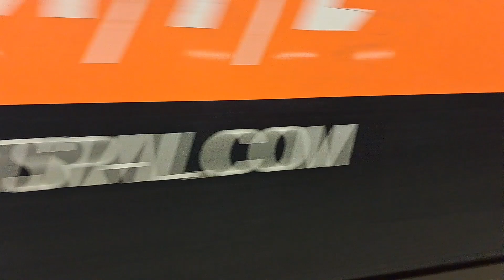E494.254 MISRail (GTS Rail) ed E494.579 RailPool con Ambrogio in transito nel nodo di Torino!